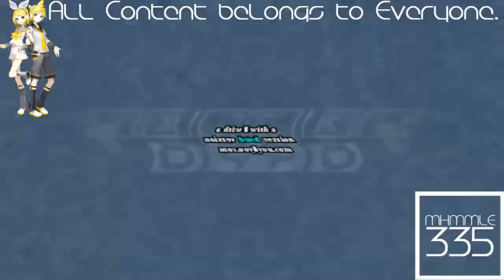(REQUESTED) Klasky Csupo Robot Logo Effects 5 Not Scary